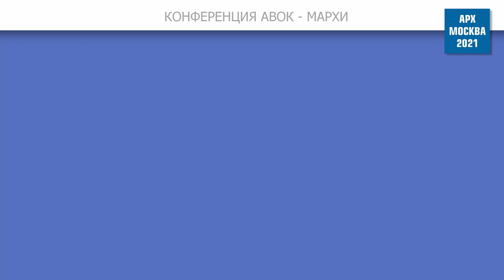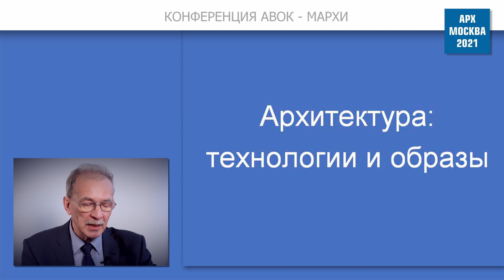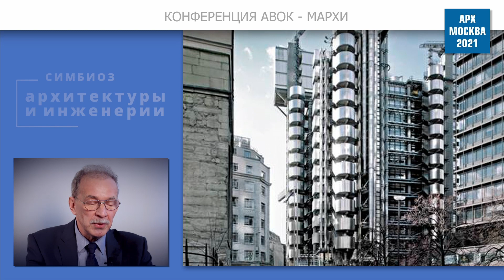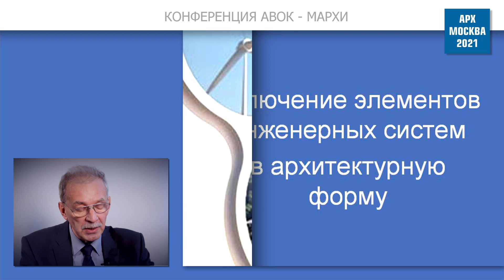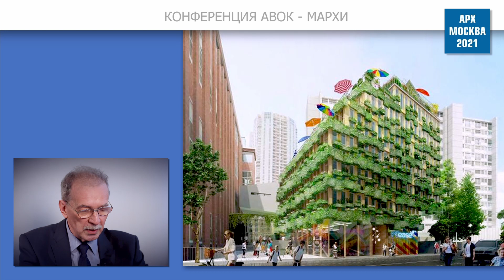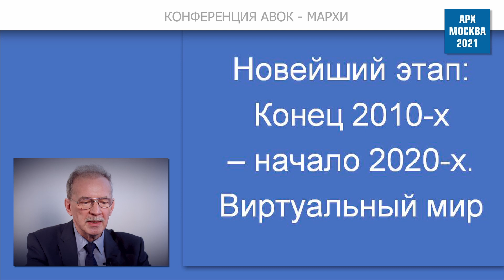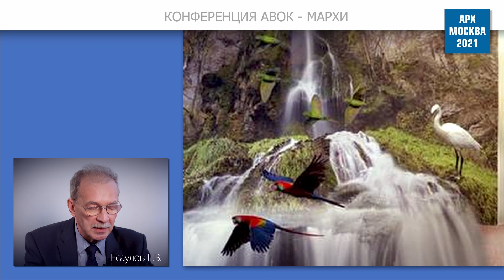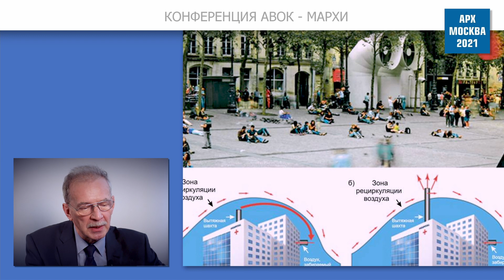Архитектура: технологии и образы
Влияние технологий на архитектуру огромно. Это создание новых
материалов и конструкций, цифровые возможности проектирования и строительства, 3D-печать зданий, бесконечные интерпретации вечного материала архитектуры – света, проектирование и,
конечно, разработка новых инженерных систем. В границах темы
«Архитектура и инженерное оборудование» интересно рассмотреть, как ведет себя эта пара партнеров. Всегда ли одинаковы их
отношения и лидерство?